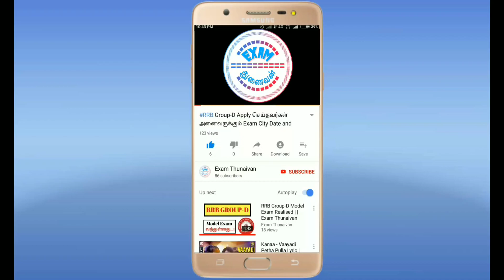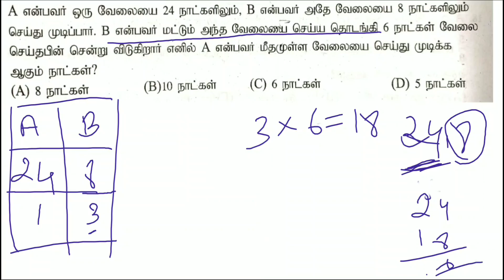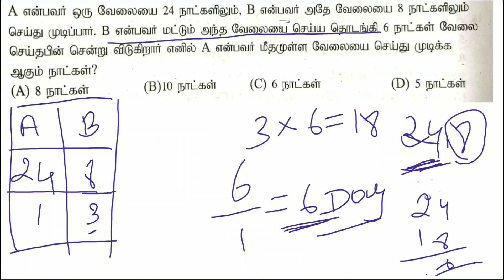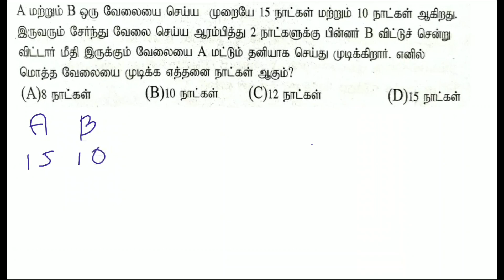RRB NTPC and Group D Time And Work Leaving and Joining in Tamil || நேரம் மற்றும் வேலை கணக்கு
WhatsApp Number
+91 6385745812